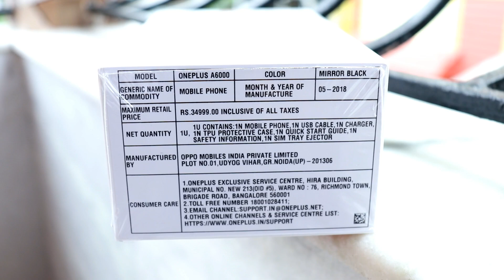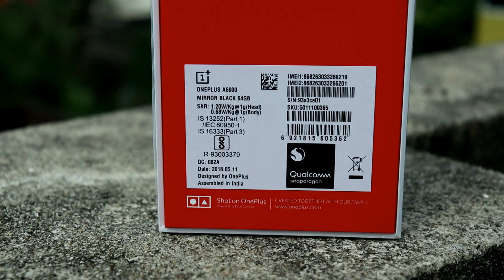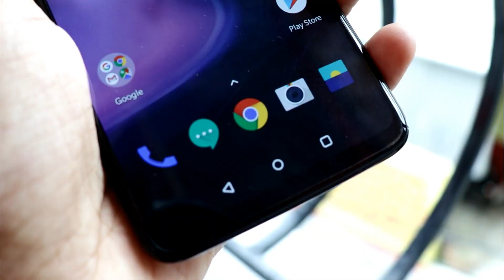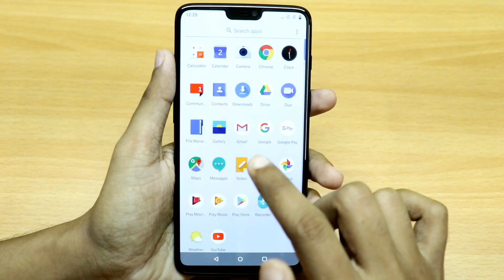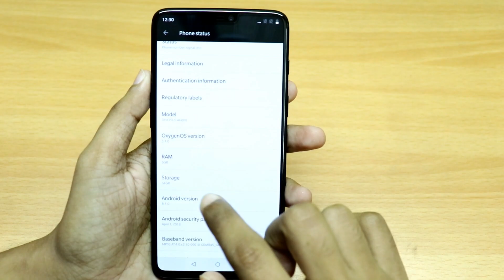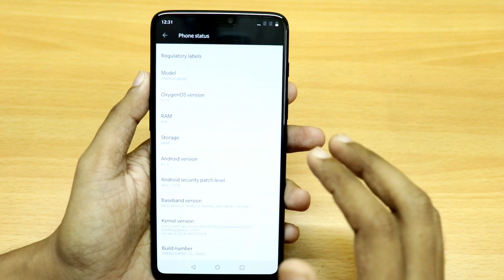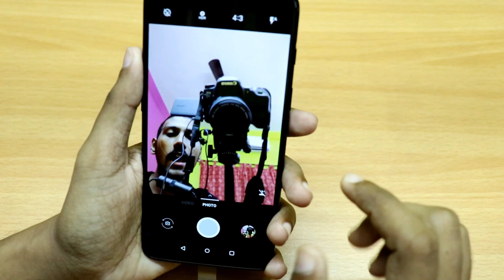OnePlus 6 Unboxing and First Look - The Performance Monster?? 🔥🔥🔥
Namaskaar Dosto, is video mein maine aapse OnePlus 6 ke baare mein baat ki hai, maine aapke liye OnePlus 6 ki unboxing ki hai. OnePlus 6 2018 ka flagship phone hai OnePlus ki taraf se aur isme Snapdragon 845 Processor hai Adreno 630 Processor ke saath aur saath mein 6GB/8GB RAM options hai aur 64GB/128GB/256GB UFS 2.1 based storage options hai. OnePlus 6 mein 16MP + 20MP ka Dual rear camera setup hai jisme OIS aur EIS dono hai jisme aap 4K 60FPS mein video record kar sakte hai aur 480 FPS ka Super Slow Motion Mode hai jisme aap 1 Minute tak Slow Motions videos record kar sakte hai. Isme 16MP ka front facing camera hai jisme bhi EIS hai. Isme 6.28" ka Full HD+ Optic AMOLED Display hai aur saath mein Gorilla Glass 5 ki Protection. OnePlus 6 Water resistant hai daily use ke liye kuch splashes aur rain ke against. OnePlus 6 mein 3300mAh ki battery hai aur saath mein Dash Charging ka support. OnePlus 6 2 color options mein available hai Midnight Black, Mirror Black aur Silk White. OnePlus 6 mein aapko Android 8.1 Oreo Operating System milta hai but saath mein hi aap Android P Beta bhi use kar payenge. Mujhe umeed hai ki aapko OnePlus 6 ki yeh video pasand aayegi.

Price of OnePlus 6 in India:
6GB/64GB = 34,999INR
8GB/128GB = 39,999INR

OnePlus Buy Link_